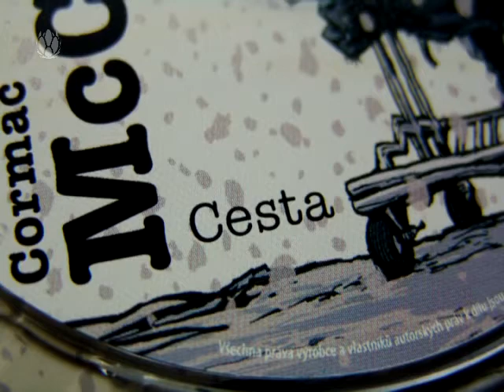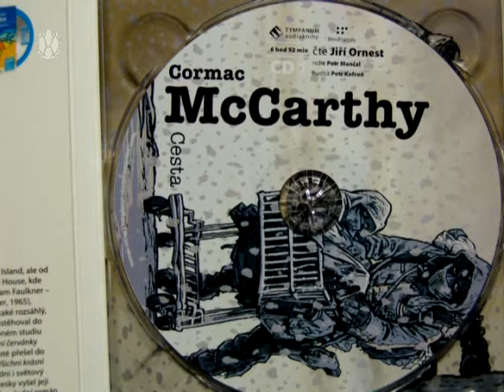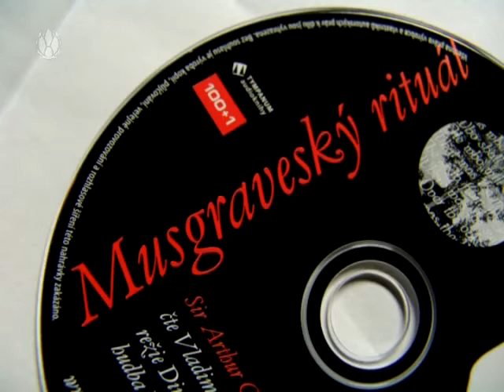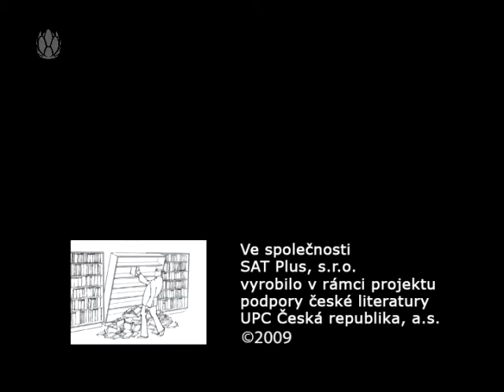3 minuty s ... Josef Burkovský - Audio kniha Cesta